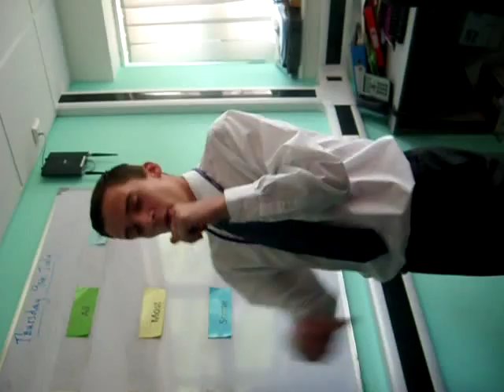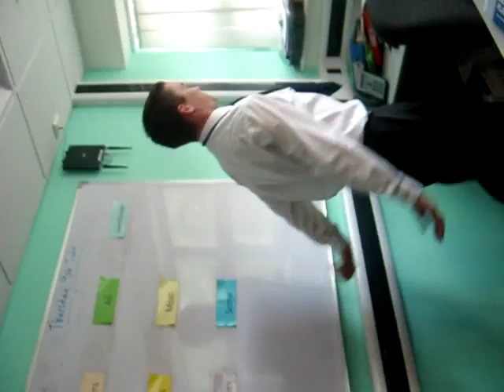Mr Leaf Singing.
Mr Leaf's farwell sing song at Fullhurst community college! ;D
Mr Leafs Year 10 Maths Class. 2008/2009
We'll Miss youu!